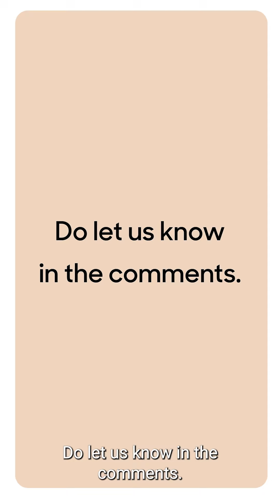Stories from Around the World - The Elephant And Mice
Does your Grandma tell you stories from Panchatantra?

This collection of wonderful stories by Vishnu Sharma give us deep lessons about ‘dharma’ while keeping us hooked on to the stories.

Here is one about Elephants and Mice teaching us to help each other.